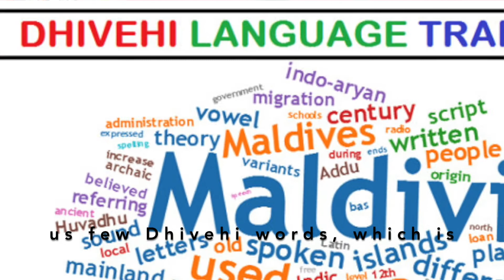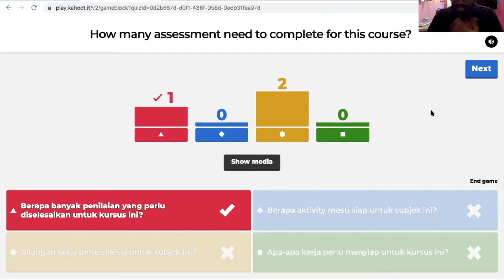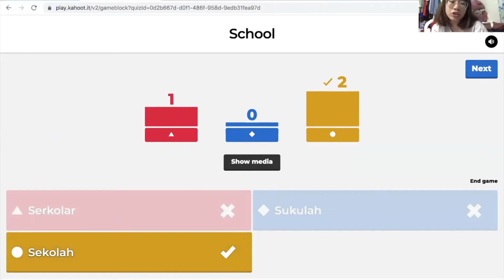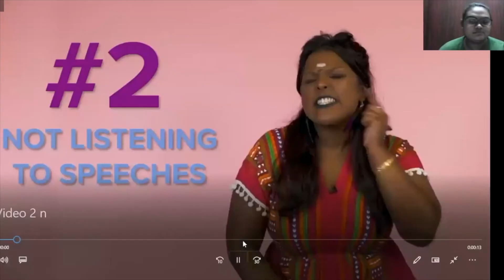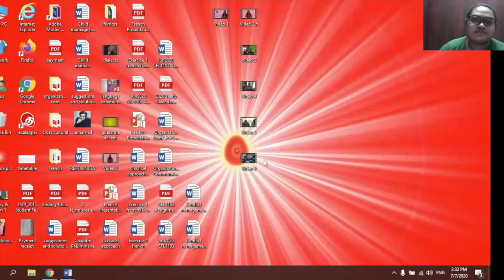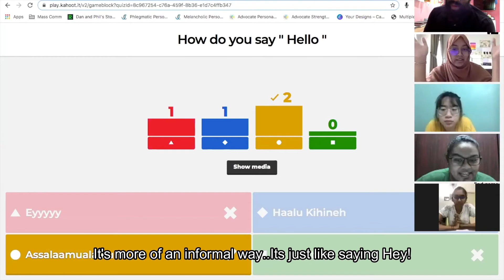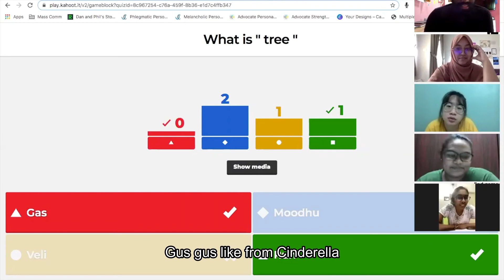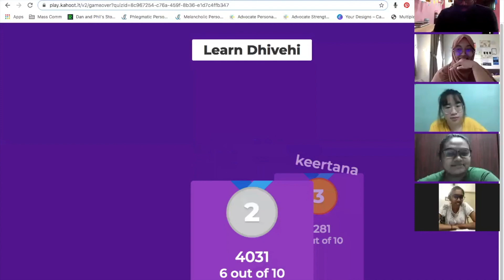Language Exchange activity (Team 4)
COM3211 CROSS-CULTURAL COMMUNICATION

In this video, we were exchanging the 'Bahasa Melayu' language and 'Dhivehi' language, which commonly used in Malaysia and Maldive. Our discussion purely made with grammatical words and slang language which also a good manner words. Hope you guys will enjoy this video as much as we do!!

Credits and Special Thanks:

- DanKhooProducations, 9 types of Malaysian Slang.
- Harry Kok Siew Yok, IF GOOGLE WAS 'THE MALAYSIAN'🇲🇾
- SAYS, 5 Things You Shouldn't Do At Wedding Dinners | NANDINI SAYS
- ZOOM Video Communications
- Kahoot! Video Game